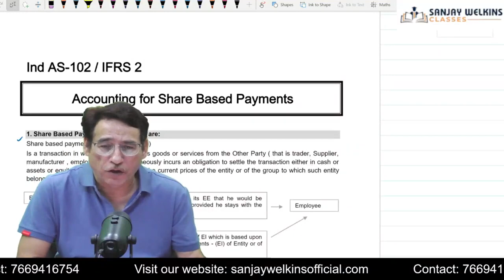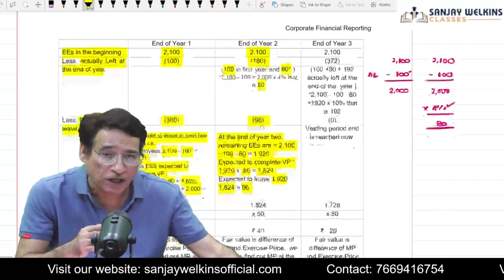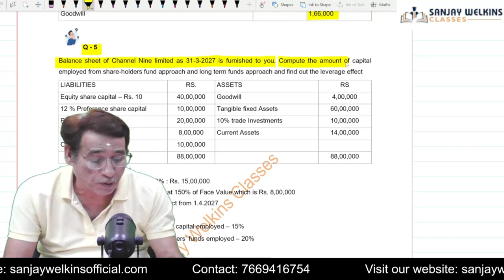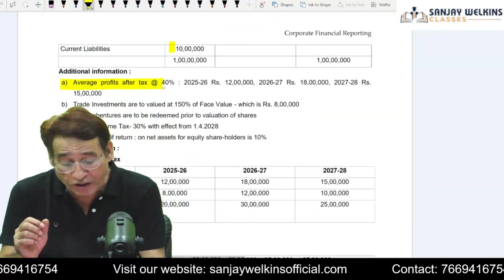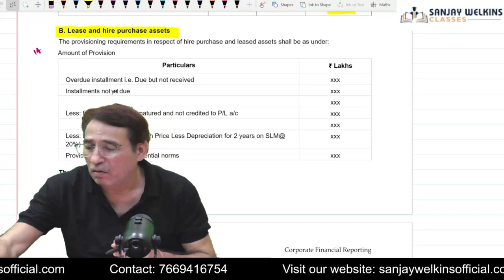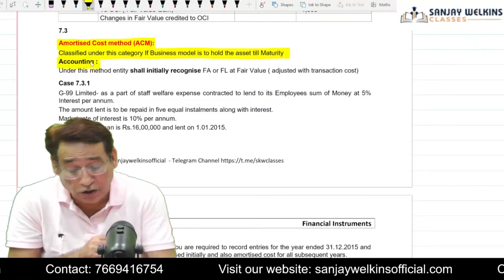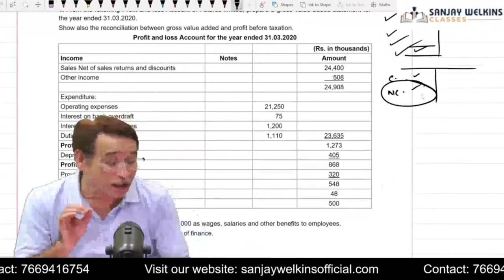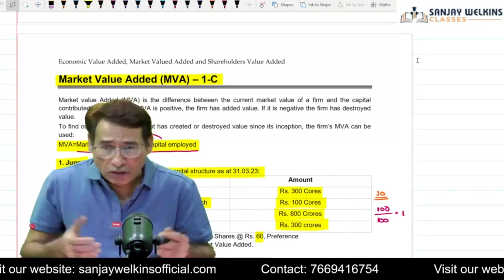Final Push_ CMA Final CFR Revision/Marathon 100% English With Past Paper Solution By. Sanjay Welkins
Final Push_ CMA Final CFR Revision/Marathon Practical Concepts 100% English With Past Paper and MQP Solution By. Sanjay Welkins

✅ Time Stamps/Chapters

01-Ind AS 102 - Share Based Payments 00:00:00

02-Valuation of Goodwill 1:21:25

03-Valuation of Shares 2:56:30

04-NBFC 4:9:34

05-Financial Instruments 5:27:18

06-Value Added Statements 6:41:35

09-Economic Value Added, MVA  7:28:24